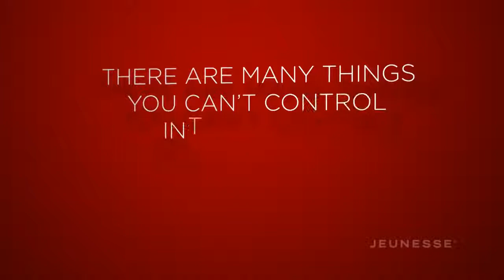Jeunesse Global Zen Project 8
ZEN Project 8 simplifies weight management and teaches habits for leading a healthy lifestyle. Over the course of 8 weeks, you’ll be guided through 3 easy-to-follow phases with premium ZEN products, expert coaching, and ongoing support from an active community of like-minded participants. It’s never been easier to stay on plan as you clean, sculpt and reprogram your body. ZEN Project 8 is a complete toolkit that offers Simple. Realistic. Results.